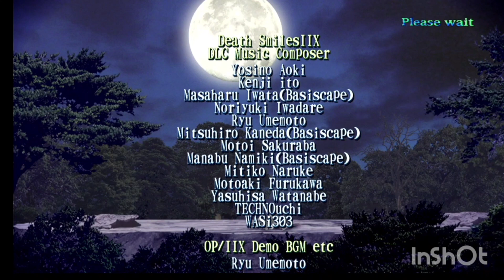Death Smiles 2 Longplay on Nintendo Switch